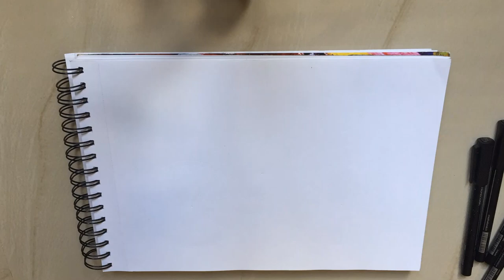Easy Mandala Art | Mandalas for Beginners | Daily Dosage of Art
Thank you everyone for your continuous love and support..
Hope this video was inspiring and helpful.